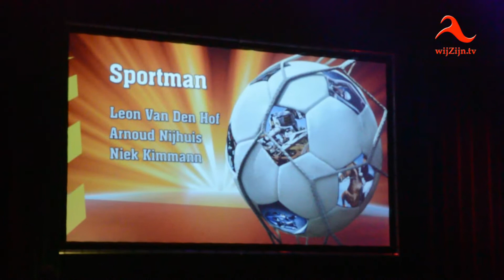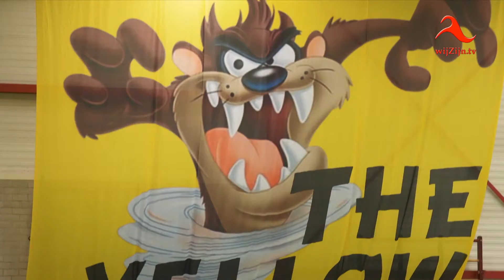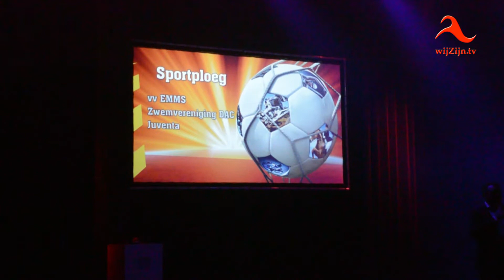Hardenberg: Prijzen sportverkiezing Hardenberg 2017 uitgereikt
De prijzen werden in theater de Voorveghter uitgereikt door wethouder Douwe Prinsse, marathonloper Henk Meppelink en hoofdtrainer Jan-Peter Jonkman van SV Gramsbergen. De sportverkiezing werd opgeluisterd door twee optredens van De Dansfabriek uit Hardenberg.

Sportman van het jaar: Niek Kimmann

Voor de derde keer is fietscrosser Niek Kimmann uitgeroepen tot Sportman van het Jaar in de gemeente Hardenberg. Dat gebeurde tijdens de uitreiking van de felbegeerde sportprijzen in theater de Voorveghter. De Hardenbergse Sportvrouw van het Jaar werd voor de derde keer op rij en vijfde keer in totaal baanwielrenster Kyra Lamberink.
BMX'er Kimmann werd eerder al in 2014 en 2015 uitgeroepen tot Sportman van het Jaar in de gemeente Hardenberg, maar moest vorig jaar genoegen nemen met een tweede plaats achter Paralympisch wielrenner Arnoud Nijhuis. Die was, evenals zwemmer Leon van den Hof, ook tijdens deze sportverkiezing genomineerd.
Met ondermeer zijn tweede nationale titel en zijn vierde plaats op het wereldkampioenschap in 2017 werd  Kimmann, die zelf die avond niet aanwezig was, weer gekroond tot beste sportman. Achter Kimmann eindigde Van den Hof op een tweede plaats. Hij pakte in 2017 drie titels tijdens het Nederlandse Junioren & Jeugd Kampioenschappen korte baan en lange baan. Titelverdediger en Nederlands kampioen tijdrijden Nijhuis moest genoegen nemen met een derde plaats.

Sportvrouw van het jaar opnieuw Kyra Lamberink

Bij de vrouwen verlengde baanwielrenster Kyra Lamberink haar hegemonie als beste Hardenbergse sportvrouw. Zij pakte vorig jaar het zilver tijdens de wereldbeker teamsprint en werd onder meer Europees kampioen teamsprint in de klasse U23. Daarnaast veroverde Lamberink de Nederlandse titel op het onderdeel 500 meter.
Lamberink kreeg met die indrukwekkende prestaties tijdens de sportverkiezing van de gemeente Hardenberg de voorkeur voor de titel van Sportvrouw van het Jaar boven vijfvoudig Nederlands kampioen schietsport Evelyn Polman en Lia Joosse, die vorig jaar bij het paardrijden zowel clubkampioen als Overijssels kampioen werd.

Sportploeg van het jaar: Selectiezwemmers DAC Dedemsvaart

De prijs voor de Sportploeg van het Jaar ging voor het eerst naar zwemmers. In de verkiezing bleef de zwemploeg DAC Dedemsvaart de andere genomineerden, de korfballers van Juventa 1 en de voetballers van vv EMMS 1, voor.
DAC Dedemsvaart wist vorig jaar promotie naar de hoofdklasse af te dwingen.
Bij de sporttalenten werd karter Kas Haverkort voor het tweede jaar op rij en voor de vierde keer in totaal uitgeroepen tot winnaar. Haverkort won vorig jaar diverse titels en kreeg van sportkoepel NOC*NSF een internationale talentstatus.
De prijzen werden vanavond in theater de Voorveghter uitgereikt door wethouder Douwe Prinsse, marathonloper Henk Meppelink en hoofdtrainer Jan-Peter Jonkman van SV Gramsbergen. De sportverkiezing werd opgeluisterd door twee optredens van De Dansfabriek uit Hardenberg.

Sporttalent van het jaar opnieuw Kas Haverkort

Bij de sporttalenten werd karter Kas Haverkort voor het tweede jaar op rij en voor de vierde keer in totaal uitgeroepen tot winnaar. Kas Haverkort won vorig jaar de eerste plaats in het DKM-kampioenschap en werd kampioen in de OK Junior-klasse. Hij kreeg van sportkoepel NOC*NSF een internationale talentstatus.

Uitslag van de sportverkiezingen 2017:
Sportman van het Jaar:
1. Niek Kimmann (fietscross)
2. Leon van den Hof (zwemmen)
3. Arnoud Nijhuis (wielrennen/paracycling)

Sportvrouw van het Jaar:
1. Kyra Lamberink (baanwielrennen)
2. Evelyn Polman (schietsport)
3. Lisa Joosse (paardrijden)

Sportploeg van het Jaar:
1. Zwemploeg DAC Dedemsvaart (zwemmen)
2. Juventa 1 (korfbal)
3. Vv EMMS 1 (voetbal)

Sporttalent van het Jaar:
1. Kas Haverkort (karten)
2. Claudia Binnenmars (turnen)
3. Sven Profijt (kickboksen)